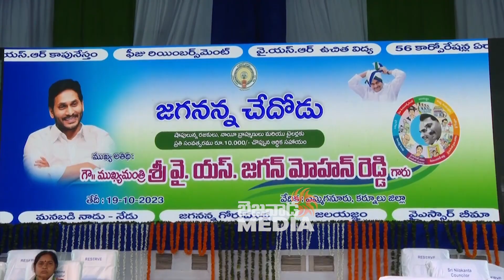CM YS Jagan Public Meeting Huge Crowd || Kurnool Yemmiganur || Bezawadamedia